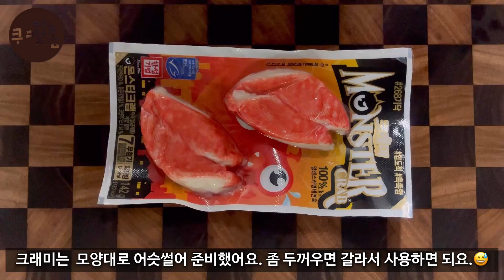크래미 무쌈말이 쉽게 만들기💢새콤달콤 맛있는 무쌈말이 레시피👍겨자소스황금레시피💥새콤달콤 톡 쏘는 코가 뻥 뚫리고 코 끝이 찡한 맛!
*크래미 넣고 알록달록 아삭아삭 맛있는 무쌈말이 만들어봤어요.
👀눈으로 한번! 입으로 한번! 기분까지 좋아지는 크래미무쌈말이💯
남편과 아들의 엄지척! 진작해줄걸.👍
크래미, 쌈무, 오이, 파프리카, 무순만 있으면
간단하게 만들 수 있는 알록달록👀 아삭아삭💥 무쌈말이만들기
맛있게 먹고 건강에도 좋고😊

I made colorful and crunchy radish rolls with Crammy.
👀 With your eyes! With your mouth! Kkakdugi Ssam Roll that makes you feel good 💯
My husband and son are eating so well with thumbs up. I should've made it for you earlier 👍
Crammy, ssammu, cucumber, paprika, radish sprouts.
Easy to make colorful 👀 crispy 💥 making radish rolls
Enjoy your meal and stay healthy.😊

재료
크래미 1팩(142g),
빨간 파프리가 1개
노란 파프리카 1개,
무순 1팩,
무쌈 1팩,
영양부추 약간,
양파 작은것 1개,
취청오이 1개

*겨자소스*
겨자 1/2스푼,
진간장 1스푼,
사과식초 1스푼,
레몬즙 1스푼,
꿀 1스푼

Cooking ingredients
Crammy 1 pack (142g),
1 red paprika,
1 yellow paprika,
1 pack of radish sprouts,
1 pack of radish wraps,
a little bit of nutritional chives,
1 small onion,
1 pack of stinky cucumber

*Mustard sauce*
1/2 spoon of mustard,
1 spoon of thick soy sauce,
1 spoon of apple vinegar,
1 spoon of lemon juice,
1 spoon of honey